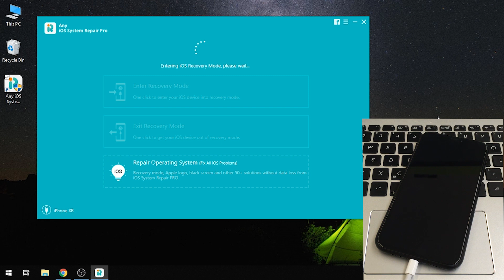[Free] 1 Click to Put iPhone in Recovery Mode | iPhone 14/13/12/ 11/XR/XS/X/8/7/6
With UltFone free iPhone recovery mode tool, you can put your iPhone into recovery mode with 1 click.
Launch this software on your Windows or Mac, and connect iOS device to computer. Click "Enter Recovery Mode" to put iPhone in recovery mode within 10 seconds.

How to Fix Android Stuck on Bootloop or Boot Screen| Won't Turn On & Keeps Restarting 2023-